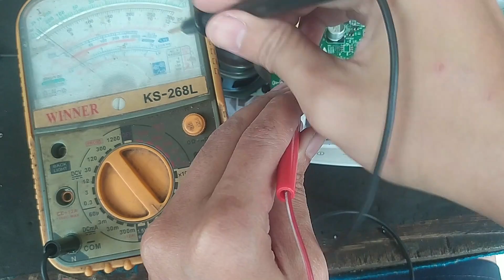JBL Playlist Rusak Tidak Hidup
JBL Playlist Rusak Tidak Hidup karena tegangan 5v nya tidak ada yang disebabkan oleh ic stepdown (TPS54335A) bermasalah.